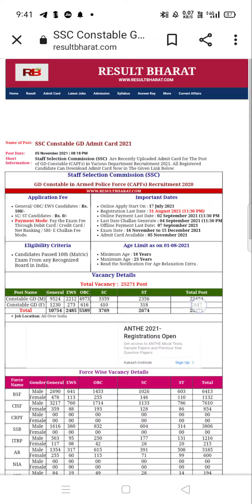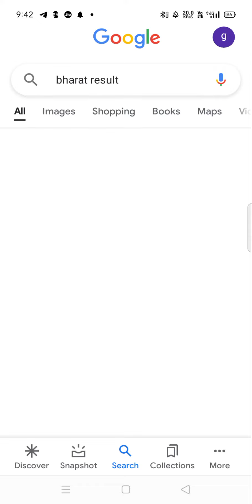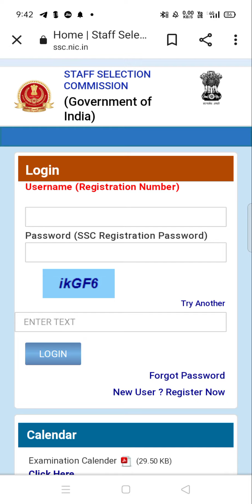SSC GD ADMIT CARD OUT ... जल्द जाकर देखें 👍👍👍